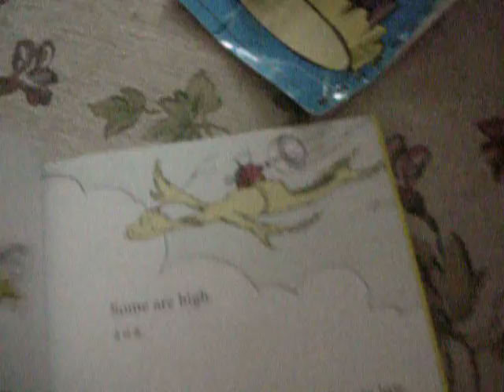Wuxi Tony Update #167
Three days till the first birthday of Tony.  Tony's birthday will have the cultural impact of the first birthdays of Jesus Christ, Julius Caesar, Augustus Caesar and Frank Sinatra combined.